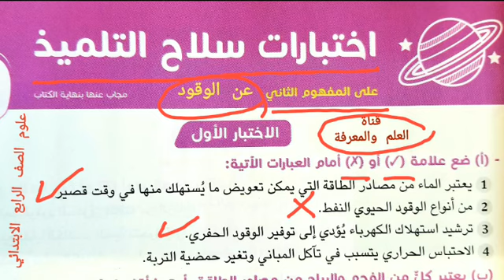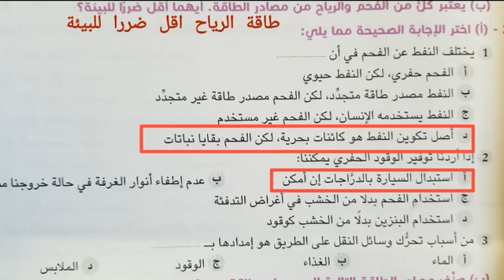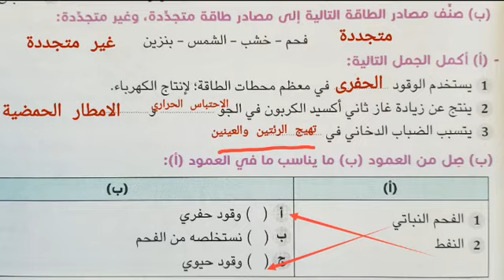.حل.اختبارات.سلاح.التلميذ.على.المفهوم.الثانى. عن الوقود .الاختبار.الاول.علوم.الصف.الرابع.